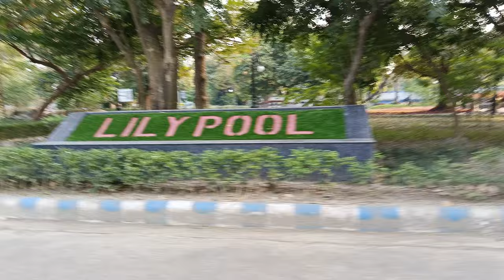Kolkata lake garden | West Bangal 🥰🥰❤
kolkata lake garden documentary। lake gardens kolkata
lake garden kolkata open। kolkata lake garden 2022 video
lake garden kolkata after lockdown।